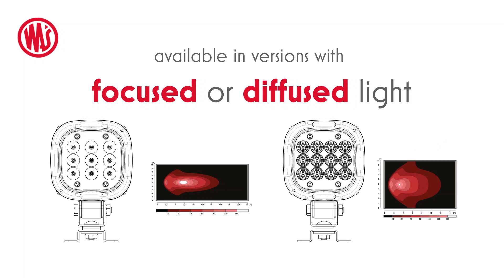WAŚ - work lamps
A wide selection of shapes, different connection options, spot or flood light and with a luminous intensity ranging from 600 to 8000 lm